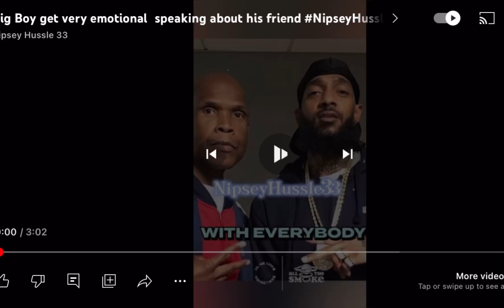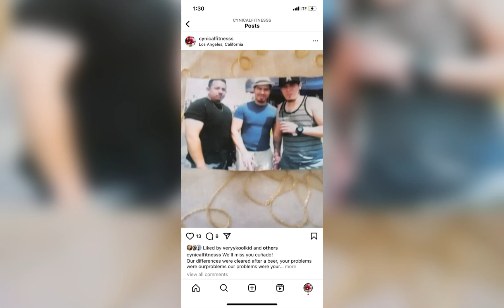Big Boy Had My Brother In Law Sat His Studio 06